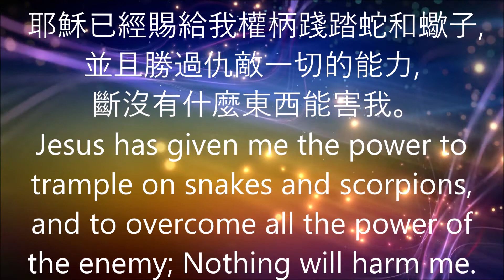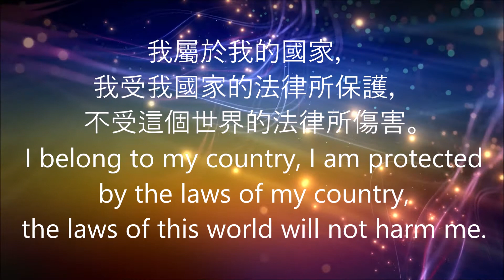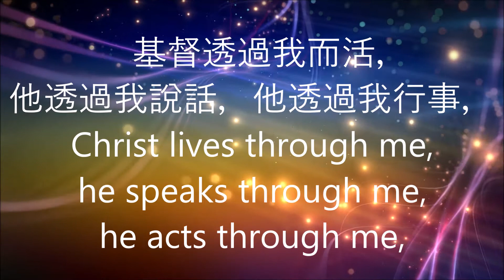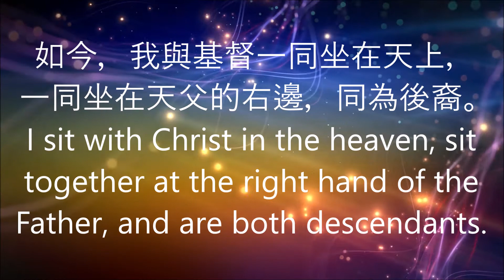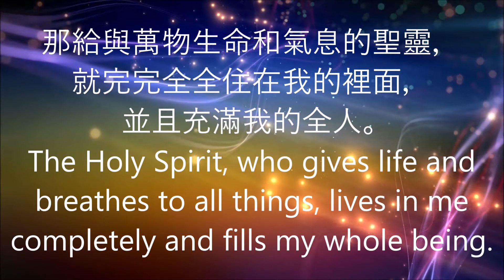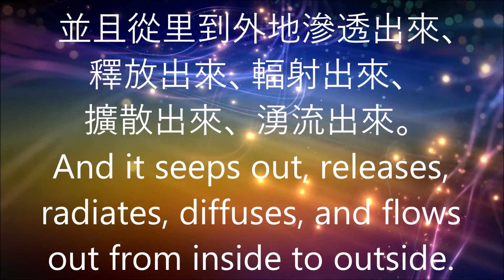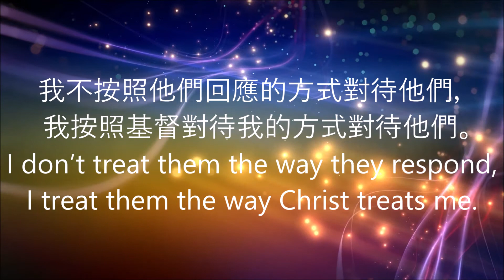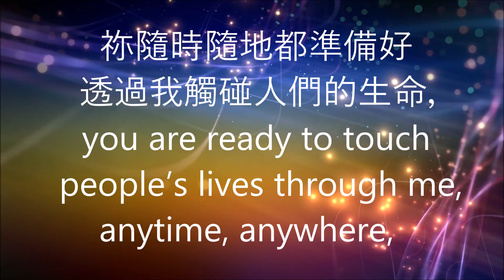00. 個人宣告詞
00. 個人宣告詞